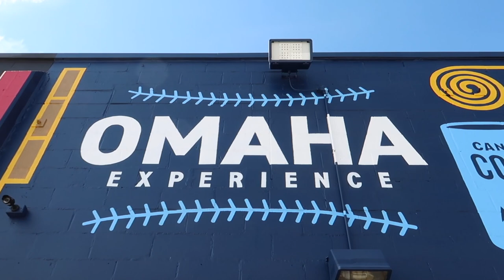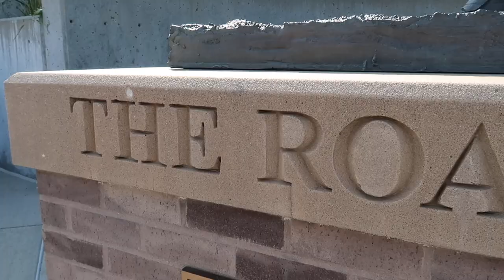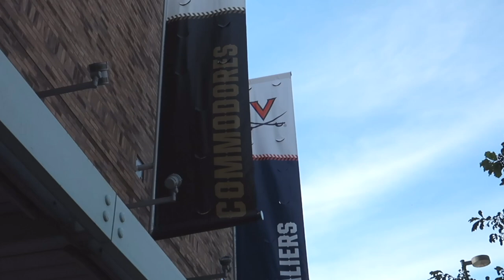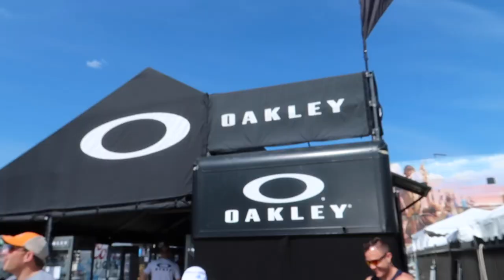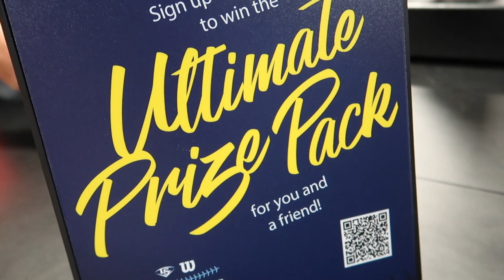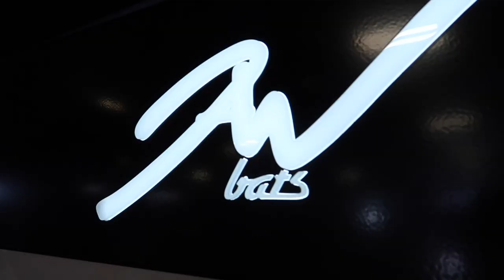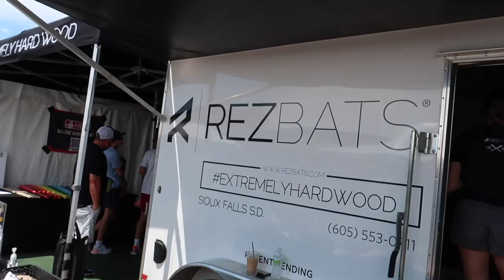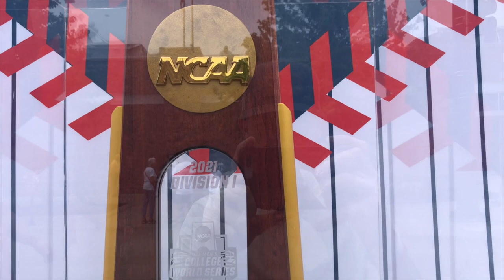BUYING GLOVES AT THE COLLEGE WORLD SERIES!!! (CWS VLOG)